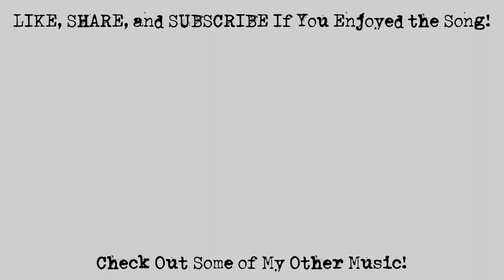On Regret - "Car Crash" (Official Audio)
Lyrics:
I could fix it if I could go back to the start
With a mechanic's hand and a liar's heart
Keep it from falling apart
Headwind blowing
You look pale in the dark
Headlight on, no direction
Buckle up

I'm not sure at which point I let you down
Was it when I took the wheel
Or when I watched you drown?
Maybe the best of us died in this town
If we got out alive then why did we turn around?

Turn the ignition, get into the car
I'll swerve off the road
We won't have to go far
I just wish the airbag didn't hit so hard
The things that save you
End up tearing you apart
Yellow dashes, tire tracks, broken glass
Car crash

Through the windshield, on the ground
The screech of the tires is the most unpleasant sound
Against the roar of the engine stirring in our heads
Seems to ask the questions:
Are we in our beds or are we dead?
Are words unspoken worse than words unsaid?
Can wounds reopened ever close again?
Are the sins of another just a dividend?
Did I lose a brother?
Did I lose a friend?

Car crash
Empty bottles, fractured hearts
Full throttle from a dead end start

As I stood up from the wreckage
I buried the blame with someone else
As if the past was the preface
My first thought was to save myself
But I'll carry you through this
Just don't count on me
Because the way that you're feeling's
Because I chose to leave

Car crash

Just the fact that we got alive
Isn't enough to say that we're fine